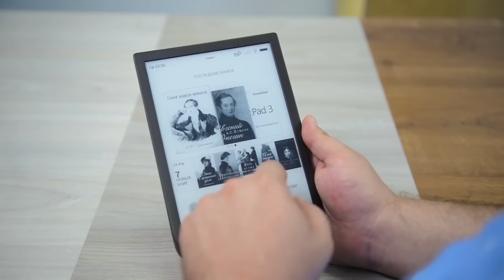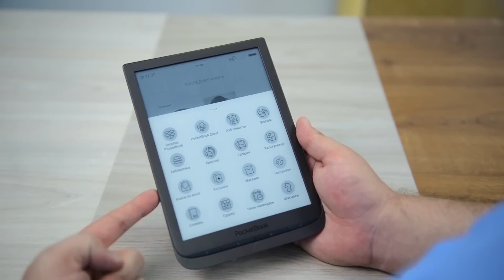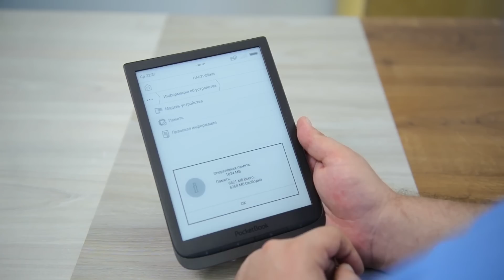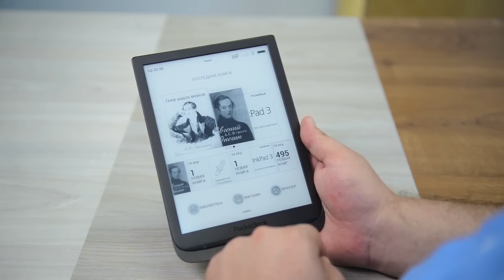16 градаций серого | Обзор PocketBook InkPad 3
Ридер годный и живучий, лёгкий и компактный, яркий и современный. Да ещё и в бандле с контентом. Как по мне - весьма результативно. Всем книголюбам он придётся по нраву.